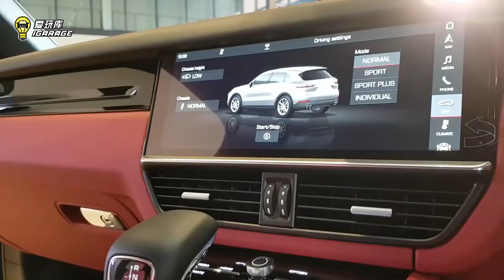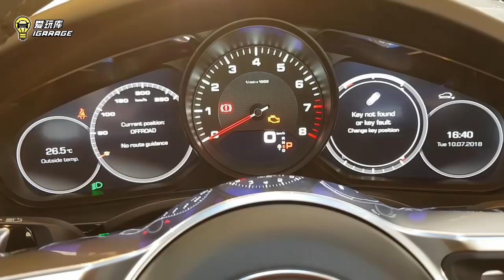【现场报导】Porsche Cayenne 马来西亚正式推介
几个月前Porsche（保时捷）Malaysia向媒体率先展示全新第三代的运动休旅Cayenne，而如今趁着Tax Holiday的时机正式推出，两个等级售价为：
Cayenne - RM 745,000
Cayenne S - RM 890,000

Cayenne 动力规格：
3公升V6涡轮增压汽油引擎
8速Tiptronic-S自排变速箱
马力：340匹
扭力：450牛顿米
0-100加速：6.2秒

Cayenne S动力规格：
2.9公升V6双涡轮增压汽油引擎
8速Tiptronic-S自排变速箱
马力：440匹
扭力：550牛顿米
0-100加速：5.2秒